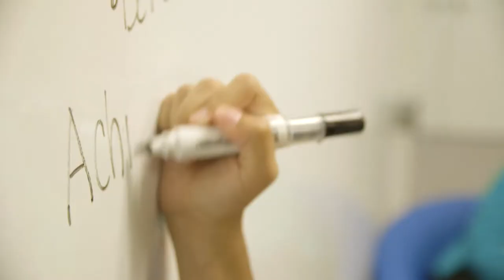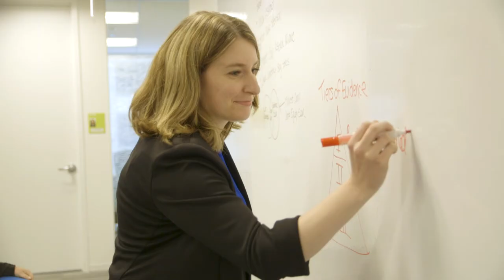What is REL Midwest? (REL Midwest)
What is REL Midwest? Check out this video to learn all about what we do. Regional Educational Laboratory (REL) Midwest does applied research and technical assistance to help our partners meet their goals and improve education for all students.